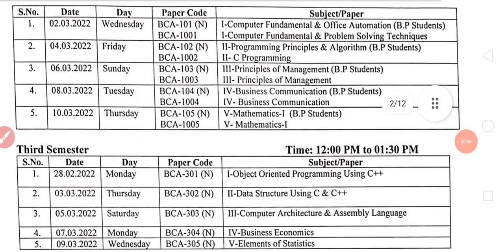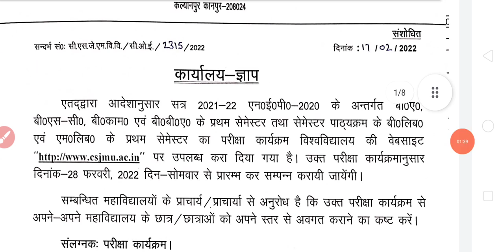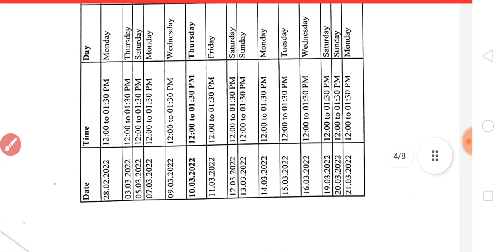University exam scheme 2022 | University exam schedule 2022